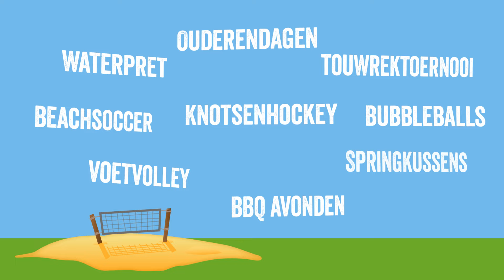Sportzomer weken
De AFAS Sportzomerweken van 2015 zijn weer van start gegaan. Benieuwd wat er dit jaar allemaal te doen is? Kom dan snel naar het terrein aan de Olmenlaan en sport mee!